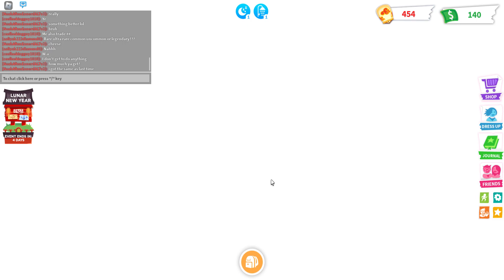playing adopt me part 2!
uwu i will trade pets in adopt me and in pet sim, if you scam your account will be here :3